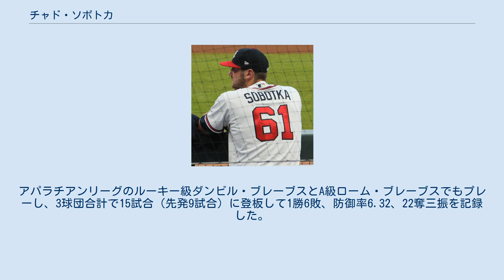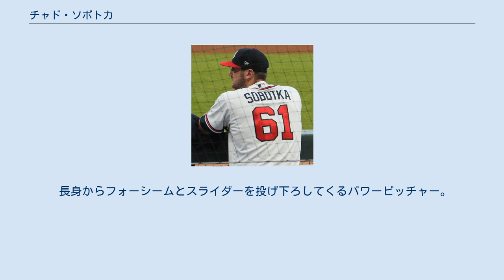チャド・ソボトカ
チャド・ニコラス・ソボトカ（Chad Nicholas Sobotka, 1993年7月10日 - ）は、 アメリカ合衆国フロリダ州サラソータ出身のプロ野球選手（投手）。
右投右打。
 2014年のMLBドラフト4巡目（全体133位）でアトランタ・ブレーブスから指名され、プロ入り。
 2015年、ルーキー級ガルフ・コーストリーグ・ブレーブスでプロデビュー。
アパラチアンリーグのルーキー級ダンビル・ブレーブスとA級ローム・ブレーブスでもプレーし、3球団合計で15試合（先発9試合）に登板して1勝6敗、防御率6.32、22奪三振を記録した。
 2016年はA級ローム、A+級カロライナ・マドキャッツ、AA級ミシシッピ・ブレーブスでプレーし、3球団合計で30試合に登板して2勝3敗3セーブ、防御率3.03、45奪三振を記録した。
 2017年はA+級フロリダ・ファイヤーフロッグスとAA級ミシシッピでプレーし、2球団合計で34試合に先発登板して4勝5敗、防御率6.09、52奪三振を記録した。
 2018年は開幕をA+級フロリダで迎え、AA級ミシシッピとAAA級グウィネット・ストライパーズを経て8月10日にメジャー契約を結んでアクティブ・ロースター入りした。
同日のミルウォーキー・ブルワーズ戦でメジャーデビュー。
 2021年4月6日にオーランド・アルシアとのトレードで、パトリック・ワイゲルと共にブルワーズへ移籍した。
移籍後は40人枠に登録された状態で傘下のAAA級ナッシュビル・サウンズに所属していたが、6月16日にライアン・ウェバーの加入によりマイナー契約となった。
 長身からフォーシームとスライダーを投げ下ろしてくるパワーピッチャー。
フォーシームは平均球速が155.4km/h、最高159km/hまで出る。